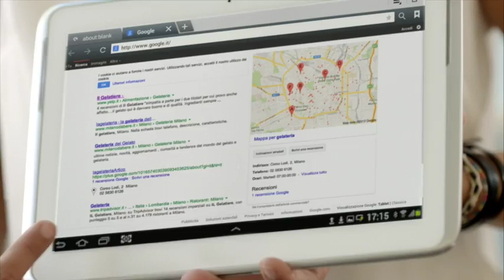Seat PG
Pagine Gialle